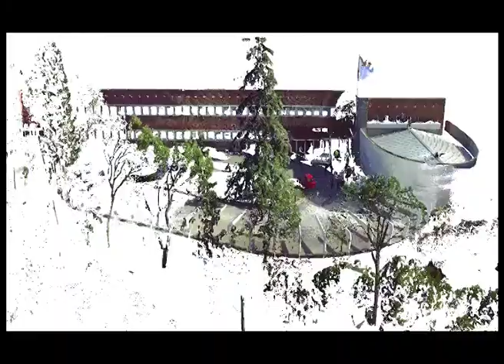Levantamiento 3D de la pérgola de “Los Sietes”. INNOVACONCRETE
Levantamiento 3D mediante láser escáner de la pérgola de “Los Sietes” situada junto al acceso principal del Instituto, realizado por La Universidad Europea de Madrid en colaboración con el Instituto de Ciencias de la Construcción Eduardo Torroja.
El trabajo se incluye dentro del proyecto de Investigación con financiación europea INNOVACONCRETE y duración 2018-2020.